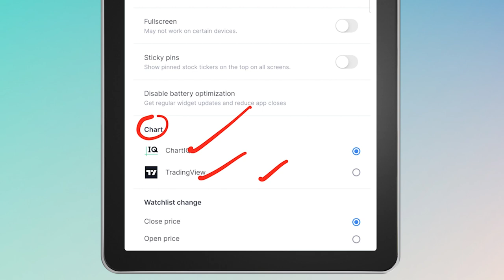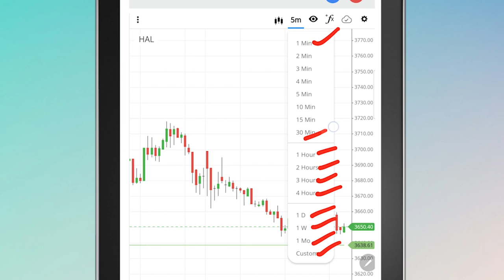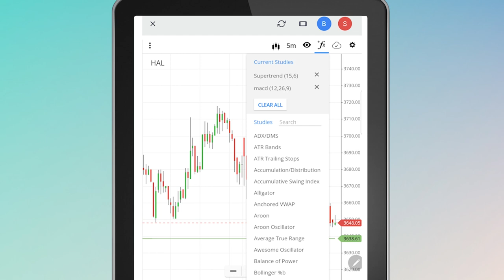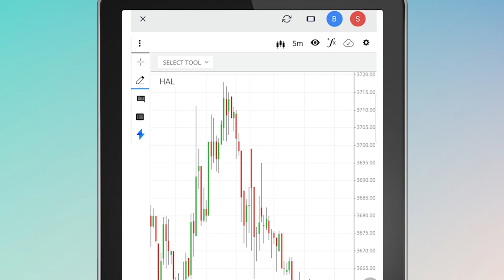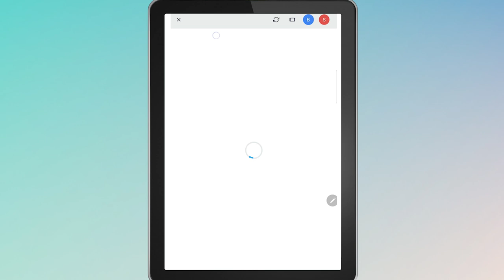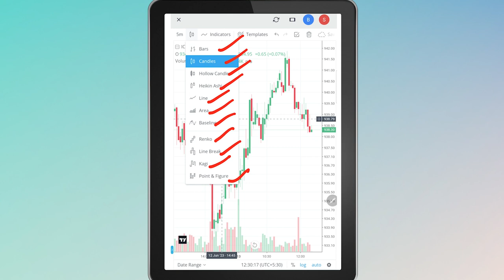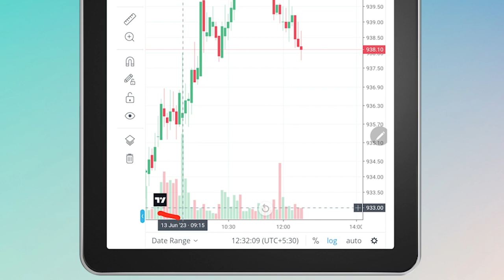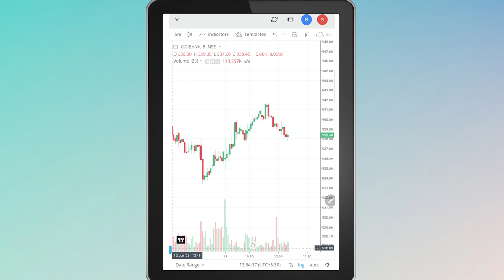Zerodha Kite Chart Settings On Mobile - Zerodha में Chart कैसे देखें?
Find out how to set chart for intraday trading in Zerodha Kite? Zerodha gives you many options to see the numerical data of the Indian stock market in the form of charts. Let me show those to you and help you understand how to set charts in Zerodha kite and how to save Zerodha charts for intraday trading.